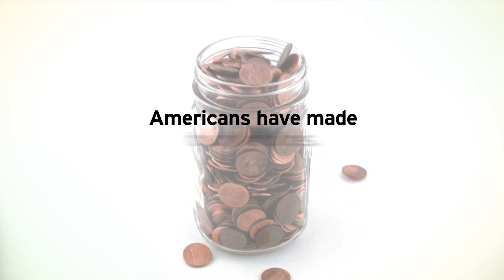3 Pennies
The sequester represents a cut of just 3 cents out of every dollar Washington spends. and urge Washington to stop over-spending!